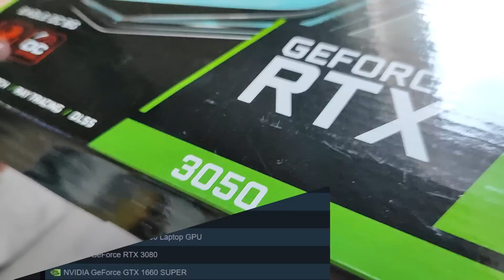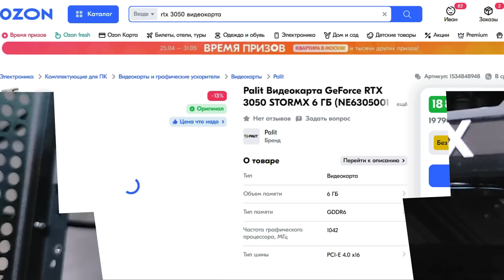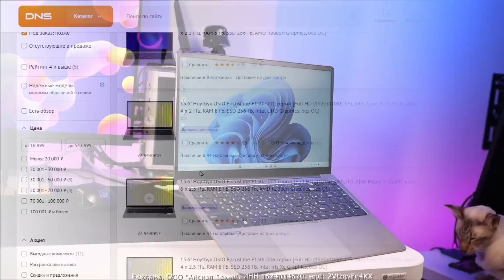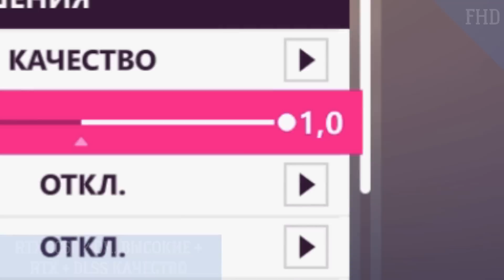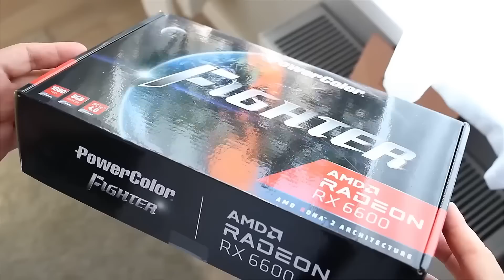СТАРУШКА RTX 3050 В 2025г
Реклама. ООО "Айсиэл Техно", ИНН 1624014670. erid: 2VtzqvFn4KX